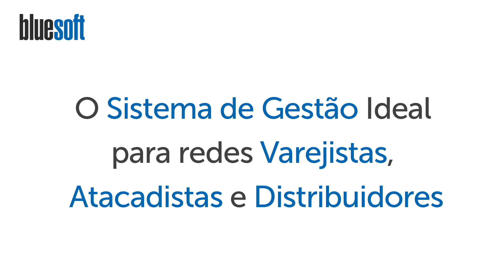Plano de Contas | Papo Express | T1E84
Direito tributário. O guia completo para a sua empresa
Baixe Grátis o nosso e-book sobre Direito Tributário

Neste Papo Express, Larissa Ruana fala sobre Plano de Contas

O plano de contas é o conjunto de contas contábeis de uma empresa e deve abranger todo tipo de fato ou acontecimento que ocorra na organização também irá servir para elaboração das demonstrações contábeis.

Tem como objetivo:
1- Atender as necessidades de informação da administração da empresa,
2- observar formato compatível com os princípios contábeis e com normal legal de elaboração do balanço e das demonstrações contábeis e
3- adaptar-se quanto a possíveis agentes externos, principalmente as referentes a legislação do imposto de renda.

A estrutura do plano de contas, geralmente, é composta por 4 níveis : sendo 1- ativo, 2- passivo e 3 receitas 4- despesas e custos, mais a estrutura deve ser flexível e atender as necessidades de cada empresa.

Devido a entrega de arquivos em formato digital, como ECD e ECF, a receita federal disponibilizou um plano de contas padrão, conhecido como plano de contas referencial para que todas as empresas referenciem suas contas para o plano da receita, este plano referencial funciona como um de- para das contas do plano da empresa para o disponibilizado pelo governo.